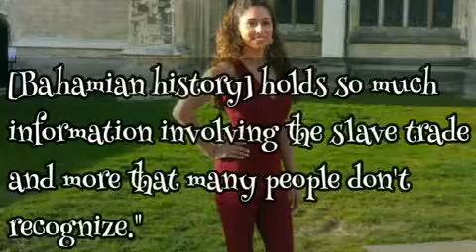Humans of the Caribbean Diaspora: Hannah Beard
Instagram.com/humansofthecaribbeandiaspora